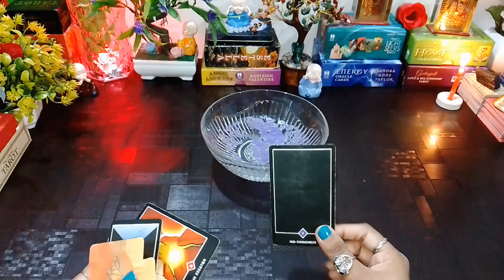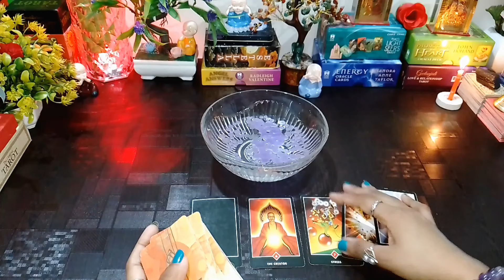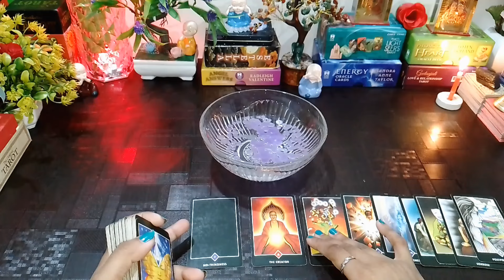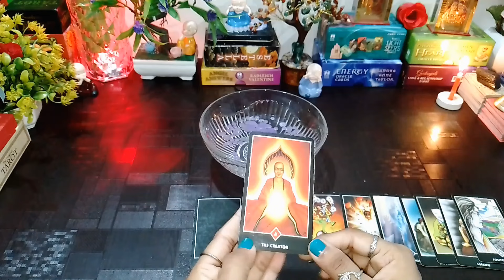🕯️CANDLE WAX UNKI ABHI KI FEELINGS | UNKI CURRENT FEELINGS TODAY | HINDI TAROT READING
FOR ANY INFORMATION 💁‍♀️ CLICK HERE. 👇
FOR PERSONAL READING'S. 👇

Hello everyone. 🤗❤️